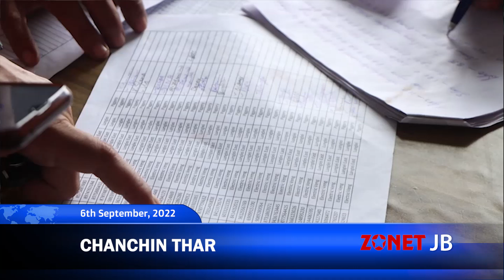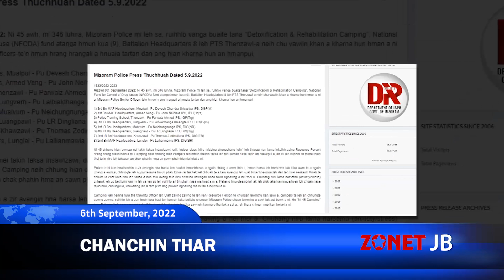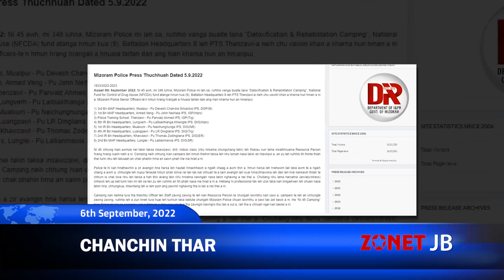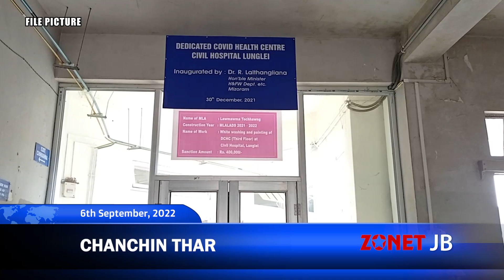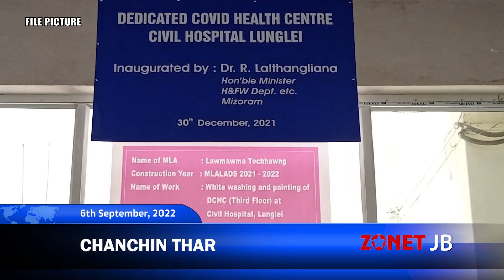Chanchinthar [6th September, 2022][Zonet Lunglei